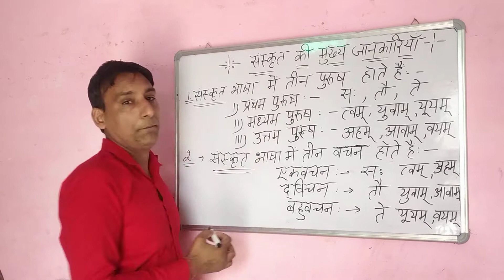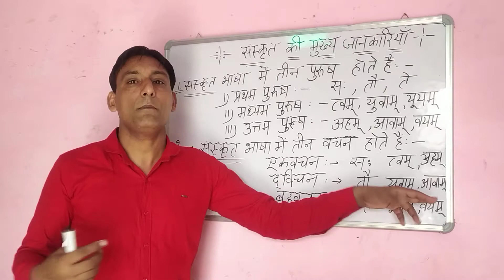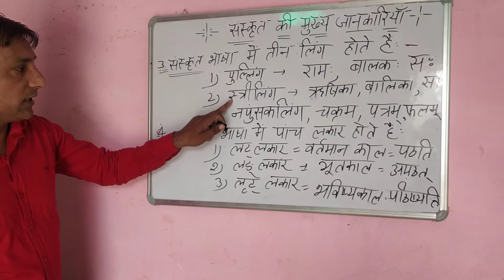Sanskriti Grammai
5th 6th 8th